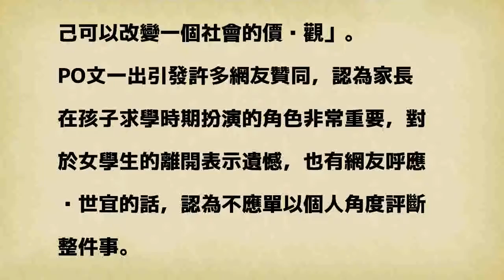女高中生輕生 曾失去勇氣的教師分享個人經歷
黃世宜表示，自己也曾想結束生命，自此後她得到一項體悟：活下來並不是因為有多大的勇氣，而是因為活下來，另有目的。示意圖 分享

發表評論評論如下。